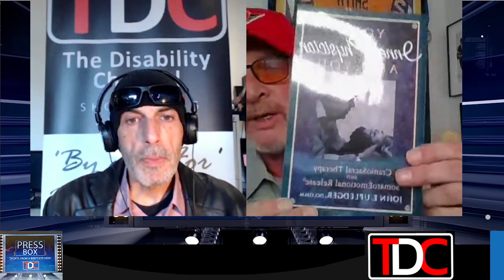TDC - PRESS BOX sits down with former NHLer Doug Smith and talk Recovery & Performance.